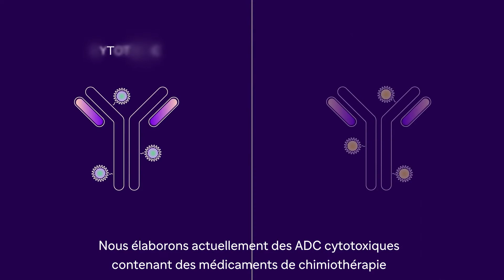Sanofi – Conjugués anticorps-médicaments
Et si un anticorps pouvait délivrer une petite quantité de médicament directement aux cellules tumorales, comme un GPS ? Découvrez comment les conjugués anticorps-médicaments pourraient nous aider à lutter contre le cancer.